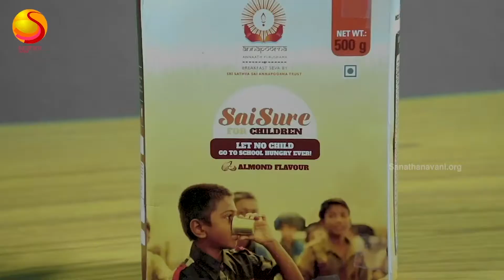Annapoorna Morning Nutrition Program - Sep 2019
The Sri Sathya Sai Annapoorna Trust is a charitable trust headquartered in Muddenahalli, Chikkaballapur District of Karnataka, India. The Trust, set up in November 2015, primarily strives to feed nutritious, well-balanced breakfast to all school-going children in rural India and disadvantaged sections of the society. It also seeks to enable holistic development of children by actively engaging with the school authorities and helping them integrate an ethos of academic as well as human excellence. Visit: annapoorna.org.in